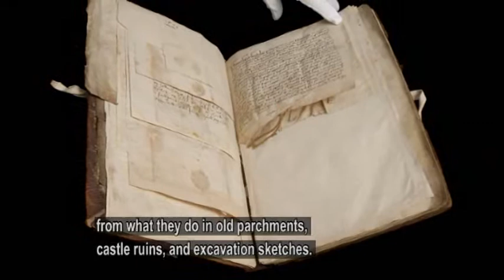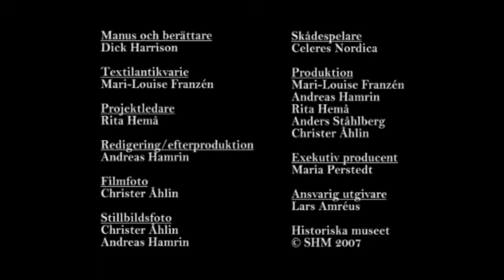The role of Textiles in the Middle Ages